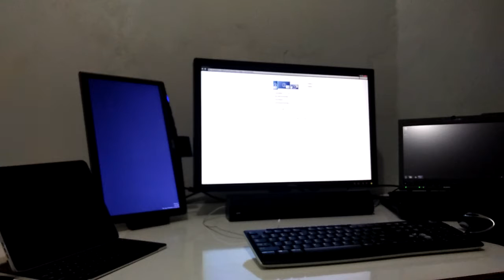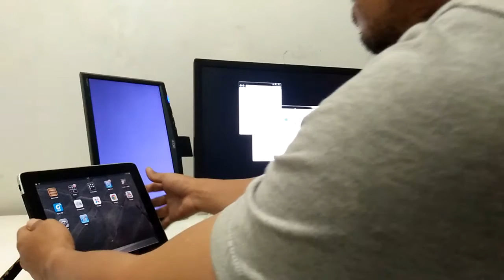Multiscreen 4 Monitor pada laptop